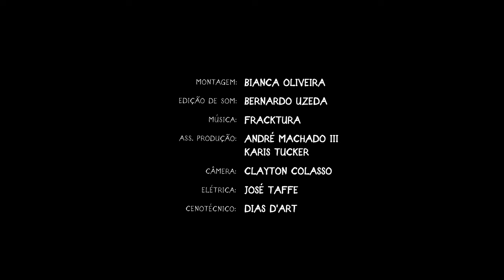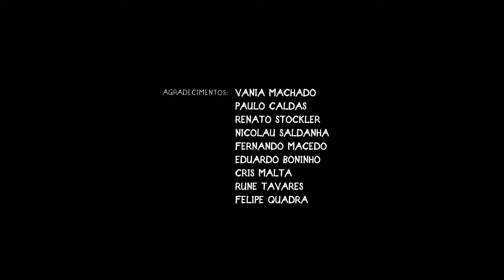VIAGEM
Director - Diogo Oliveira
Writer - Diogo Oliveira
Starring - Chris Ubach
Producer - Diogo Oliveira and Vanessa Cunha
Photography - Diogo Oliveira
Scenography - Diogo Oliveira
Costume designer - Vanessa Cunha
Editor - Bianca Oliveira
Sound Designer - Bernardo Uzeda
Colorist - João Paulo Reis
Logo design - Leandro Oliveira